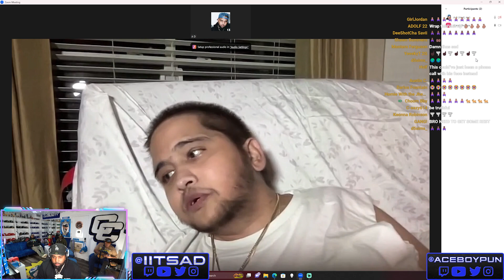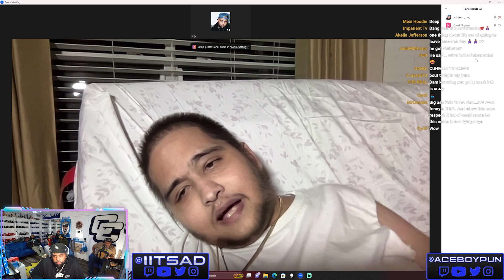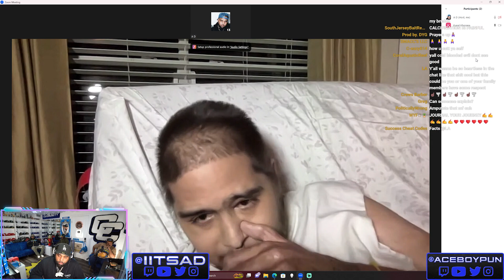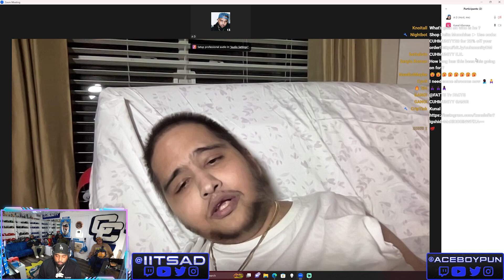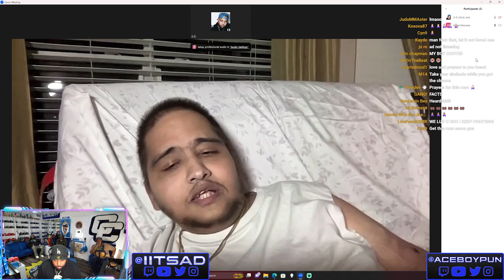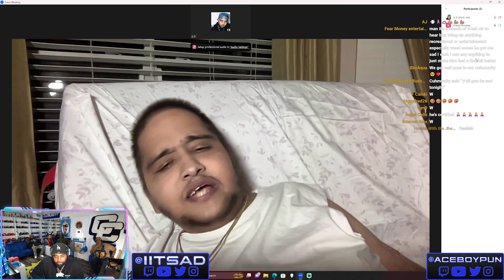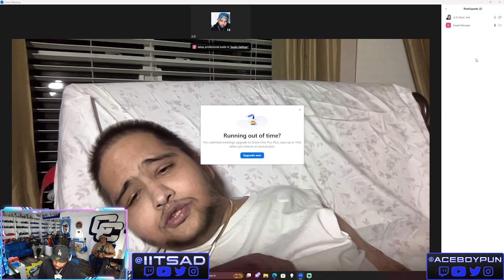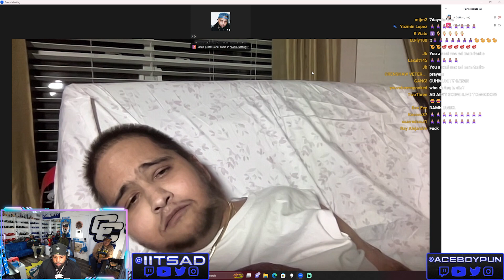Kunal Comes On To Share His Heart-Wrenching Story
We’ve decided to team up with KING PALM give you a little treat.

Cuhmunity
8549 Wilshire Blvd. Suite 1190